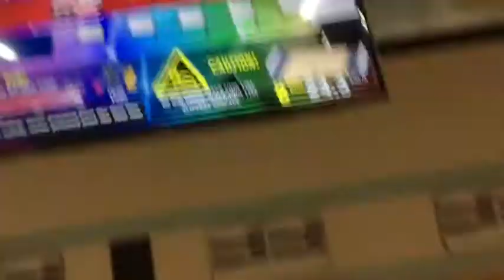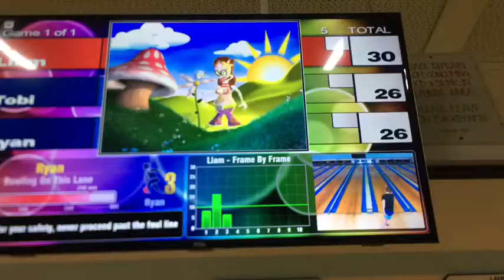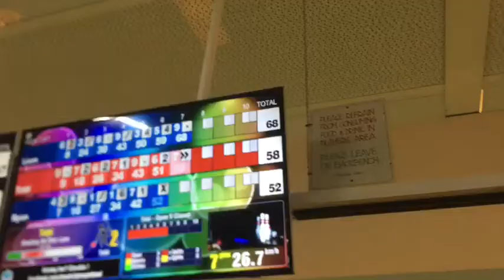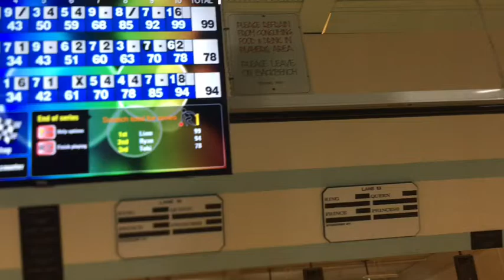What I’ve done the first couple of days of the holidays